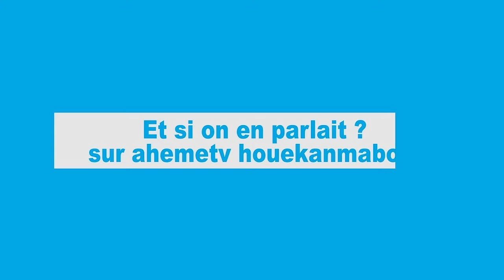Et si on en parlait une émission d'ahemetv houekanmabou a reçu l'honorable Bernard Amoussou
thème les avancées du nouveau code électoral